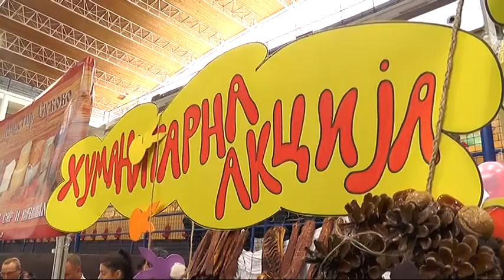''DANI CARIBRODSKE ŠUŠENICE'' SVE POSEĆENIJI